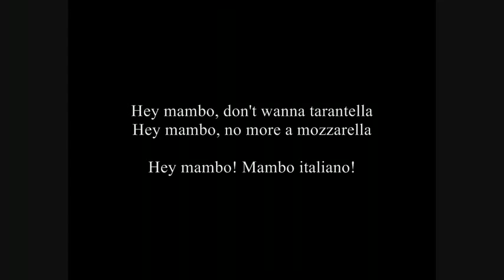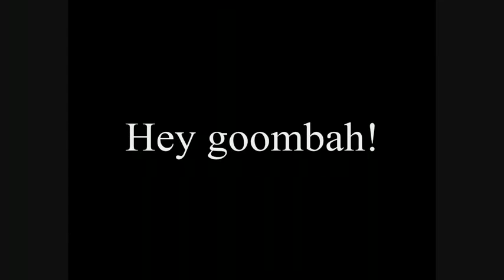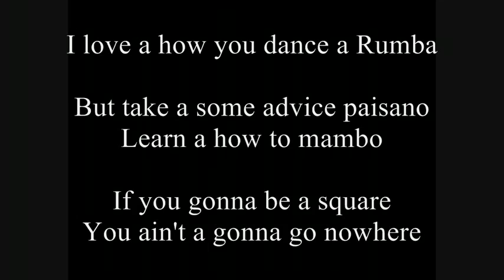Renato Carosone - Mambo Italiano - Paroles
Danse ! Chante " Mambo italiano " ! et " La vie est belle "  ^^